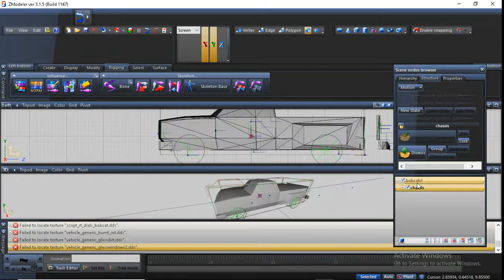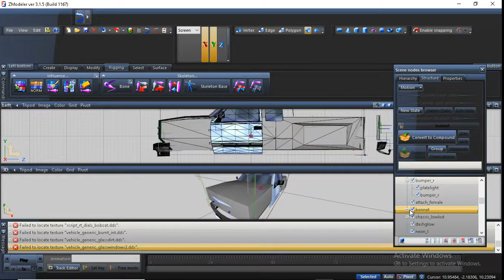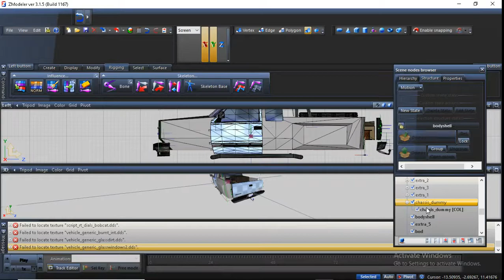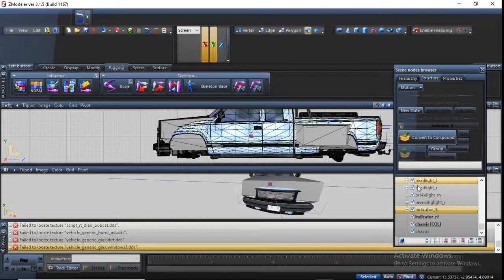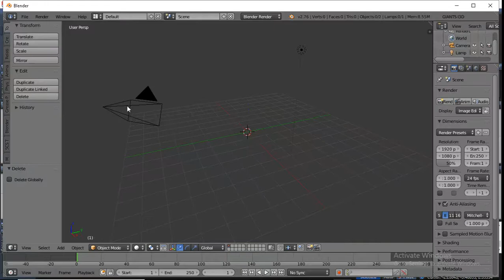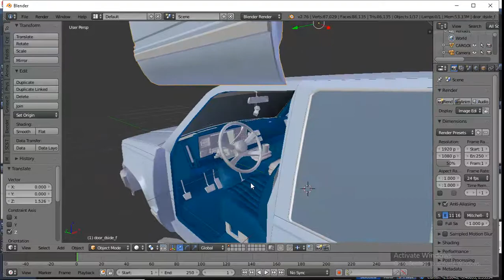Converting GTA 5 Cars back to raw format